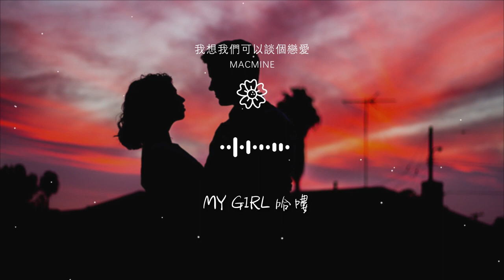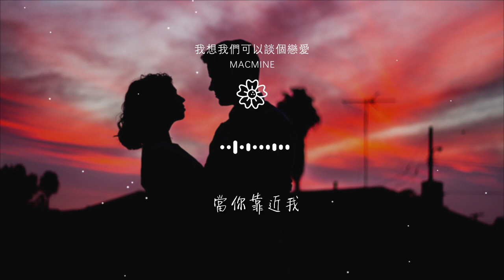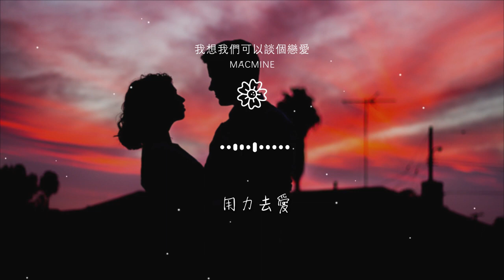MacMine - 我想我們可以談個戀愛『我想我們可以談個戀愛』【動態歌詞Lyrics】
我想我們可以談個戀愛

00:00  作詞 : 韋琴琴
00:01  作曲 : 韋琴琴
00:03 原唱：小越女
00:07 [00:13.19700:13 我想我們可以談個戀愛

00:15 用盡全部力氣去愛
00:18 我想我們可以談個戀愛
00:20 我親切可愛的女孩
00:23 反正你也沒有男朋友
00:26 我不想再做條單身狗

00:29 say no 哈嘍
00:33 .
00:34 我想我們可以談個戀愛
00:37 一起旅行一起搞怪
00:40 我想我們可以談個戀愛

00:42 做好決定不再更改
00:45 反正我也沒有女朋友
00:48 我只想要牽起你的手
00:50 my girl 哈嘍
00:54 .

00:56 我想我們可以談個戀愛
00:57 我親愛的女孩
00:59 你每個動作小小心思
01:00 我都認真猜
01:01 陪着你去逛街

01:03 賬單就我來買
01:04 我知道你想要的
01:05 只是被人關愛
01:07 當你靠近我
01:08 慢慢靠近我

01:09 能否靠近靠近靠近再靠近
01:12 全身都在澎湃
01:13 我想談個戀愛
01:15 是你是你是你就是你
01:16 我的最愛

01:17 .
01:18 好想談個戀愛
01:20 你是我中意的女孩
01:23 靠過來 入我懷
01:28 每天都因你而精彩

01:31 我親切可愛的女孩
01:34 用力去愛
01:39 - 間奏 -
01:50 我想我們可以談個戀愛
01:52 一起旅行一起搞怪

01:55 我想我們可以談個戀愛
01:58 做好決定不再更改
02:01 反正我也沒有女朋友
02:03 我只想要牽起你的手
02:06 my girl 哈嘍

02:10 .
02:11 我想我們可以談個戀愛
02:13 我親愛的女孩
02:14 你每個動作小小心思
02:16 我都認真猜

02:17 陪着你去逛街
02:18 賬單就我來買
02:20 我知道你想要的
02:21 只是被人關愛
02:22 當你靠近我

02:23 慢慢靠近我
02:25 能否靠近靠近靠近再靠近
02:28 全身都在澎湃
02:29 我想談個戀愛
02:30 是你是你是你就是你

02:32 我的最愛
02:33 .
02:33 好想談個戀愛
02:35 你是我中意的女孩
02:38 靠過來 入我懷

02:44 每天都因你而精彩
02:46 我親切可愛的女孩
02:49 用力去愛
02:53 .
02:55 好想談個戀愛

02:57 你是我中意的女孩
03:00 靠過來 入我懷
03:05 每天都因你而精彩
03:08 我親切可愛的女孩
03:11 用力去愛

03:16 - END -